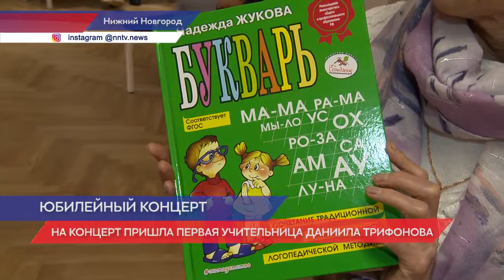XX Московский Пасхальный фестиваль прошел в Нижнем Новгороде